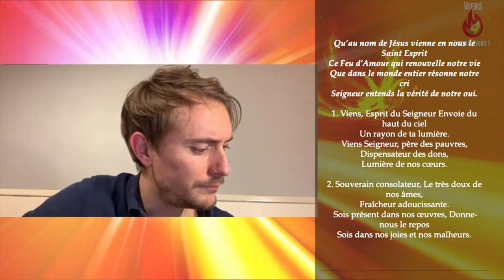"Viens Esprit du seigneur" Chant suivi d'un temps de prière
Extrait de la veillée live "Viens Esprit-Saint" avec le groupe "le Cénacle"
Le Cénacle est un groupe de prière charismatique au cœur de la campagne, dans un petit village à côté de Saumur (Maine-et-Loire). Sa mission est de permettre la découverte et l’affermissement de la foi par la louange , la prédication et l’exercice des charismes. Les veillées ont lieu le premier vendredi de chaque mois à 20h45 à Allonnes (49).
Leur invitée est Priscille Roquebert, auteure du livre "Du poison au pardon"